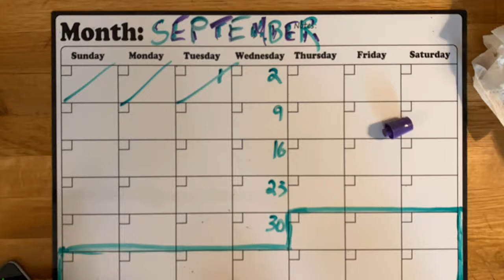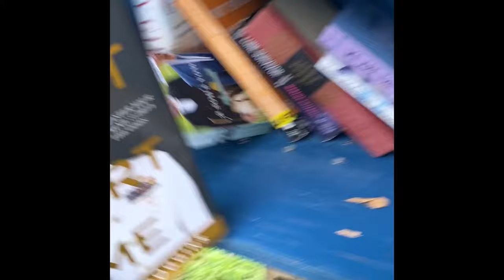VLOG XXXVI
AUG 30 to SEP 6